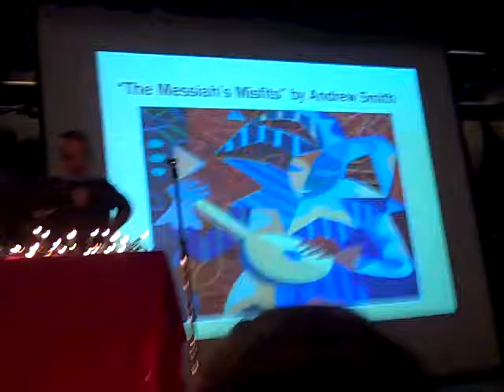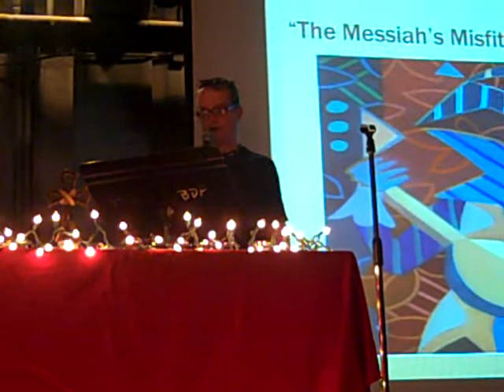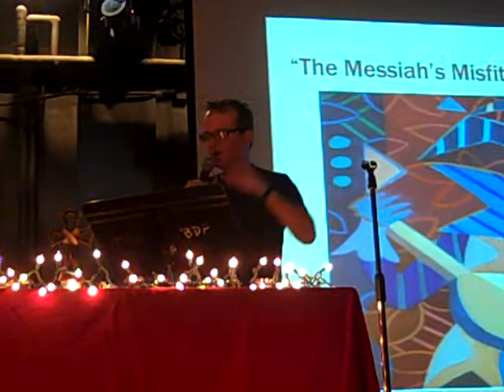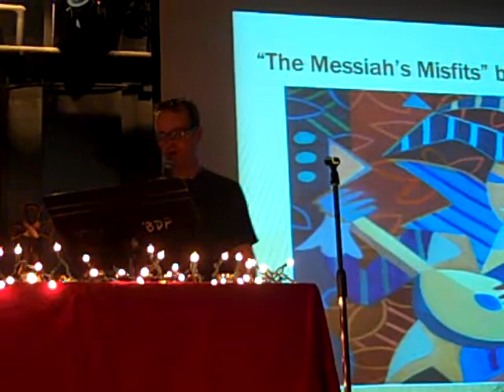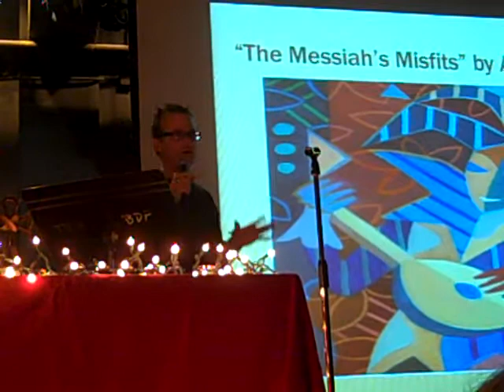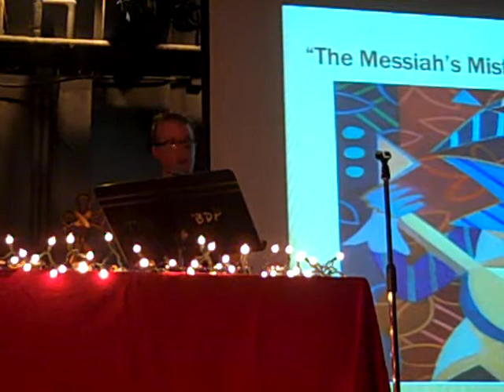The Messiah's Misfits, Part 1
Andrew Smith shares the preaching-teaching message for Come ToGather at the Backdoor Playhouse in Cookeville, TN on 10/10/10.